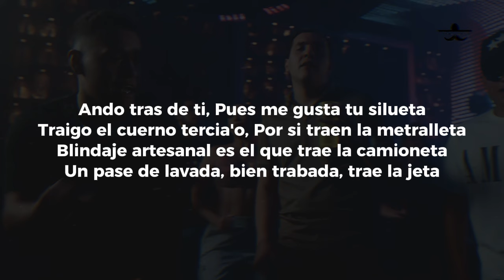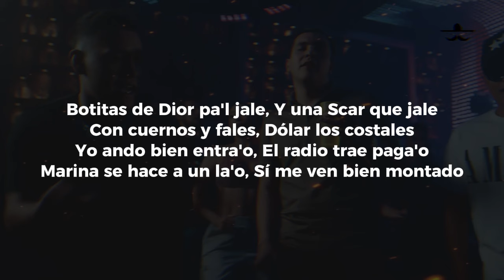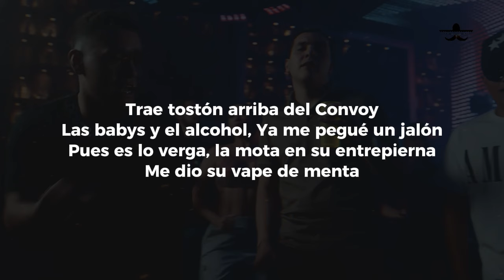ELOVRGA - Grupo Marca Registrada x Alex Favela x Joaquín Medina (LETRA)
Trae tostón arriba del convoy
Las babys y en el alcohol
Ya me pegué un jalón, pues es lo verga
La mota en su entrepierna
Me dio su vape de menta
Quiere que se lo de en la camioneta
Quiere que se lo meta

Pruebe una molly
Y se calienta, se viene y ni la piensa
Ando tras de ti, pues me gusta su silueta
Traigo el cuerno terciado por si traen la metralleta
Blindaje artesanal, es el que trae la camioneta
Un pase de lavada, bien trabada la jeta
Y saben que me respetan, si llego
Al antro las botellas se revientan
Me llevo a dos tres morras directito
A las 5 letras, directito al 5 letras
En la Mojave yo me acuerdo de ti
Me di un salazo y un perico pa' olvidarme de ti
Ando manejando por las calles donde te vi
Traigo la Fory pa
El gato que te aleje de mí
Que no se asome porque

Quiere que se lo dé en la camioneta

Pruebe una Molly y se calienta
Se viene y ni la piensa
Botitas Dior pal jale y un Scar que jale con cuernos y fales
De dólar los costales
Yo ando bien entrao', el radio trae pegao'
Marina se hace a un lado si me ven bien montado
En mi Mojave yo me acuerdo de ti
Traigo la Fory pa el gato que te aleje de mí